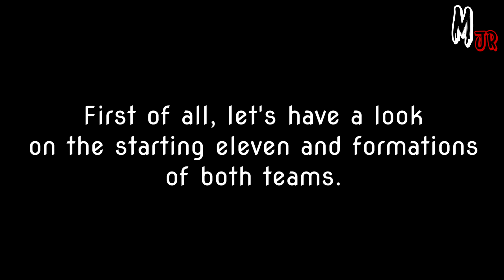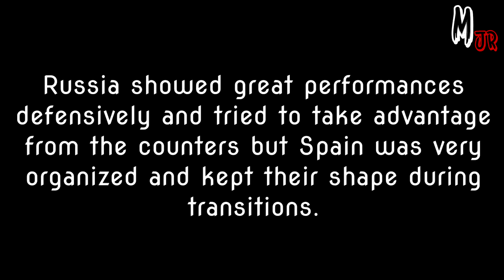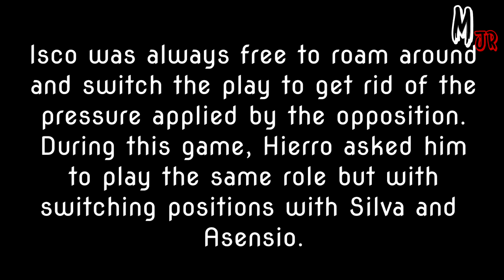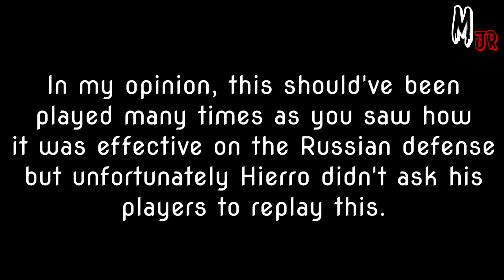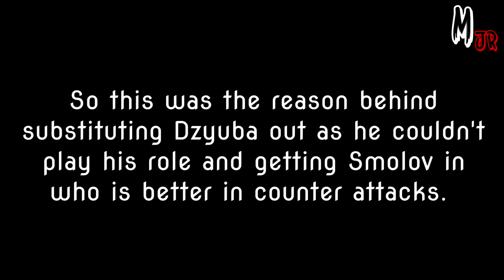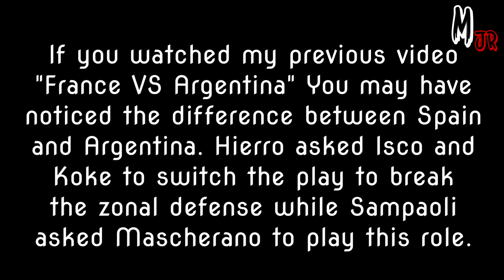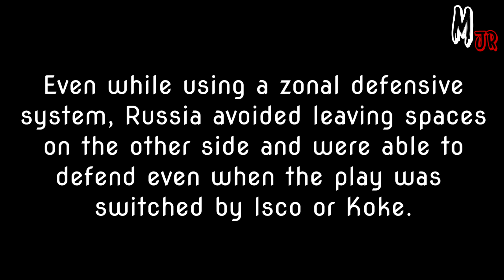How Did Russia Knock Spain Out Of The World Cup? Tactical Analysis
In this video, I tried to analyze the match between Spain and Russia. Thanks.